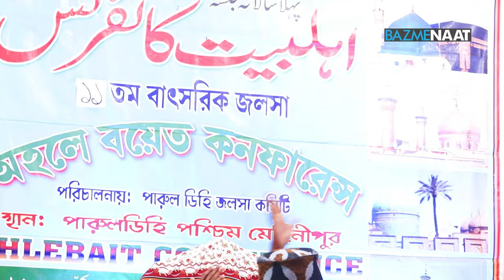Shahnawaz Hassan: Naat Sharif at Ahle Bayet Conference 2024, at Paruldihi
Timestams:
00:00 Starting
01:31 Firke Gali Gali Tabah [ Kalam-E-Aalahazrat]
10:18 Kya Hai Nabi Kisne Pahchana Sab Ke Bas Ka Kaam Nahi
21:00 Bolo Bolo Ya Nabi

Join us for an enlightening experience as Shahnawaz Hassan delivers a thought-provoking discourse at the Ahle Bayet Conference 2024, held in Paruldihi. In this captivating presentation, Shahnawaz Hassan delves into profound insights and wisdom, offering valuable perspectives on spirituality and faith. This is Part 1 of the series, promising a journey of enlightenment and introspection.